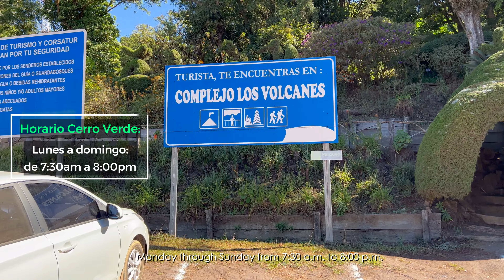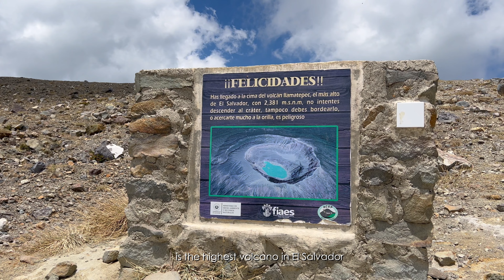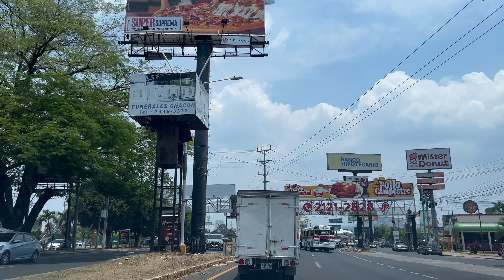¡El tour perfecto! 🤩 VOLCÁN de Santa Ana, LAGO de Coatepeque y CIUDAD de Santa Ana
Todo lo que necesitas saber para subir el Volcán de Santa Ana, el volcán más alto de El Salvador 🇸🇻 ⛰: precios de la caminata, peajes, duración, recomendaciones. Además, hago un recorrido por el Lago de Coatepeque y la ciudad de Santa Ana.

Si usted tiene pensado hacer un "video-reacción" de este video, por favor solicite permiso, además de dar los créditos en el título de su video y mencionar el nombre de mi canal en su video; de lo contrario, mi equipo estará a cargo de retirar su "video-reacción" por incumplimiento de derechos de autor.